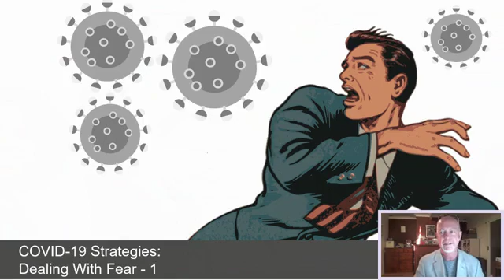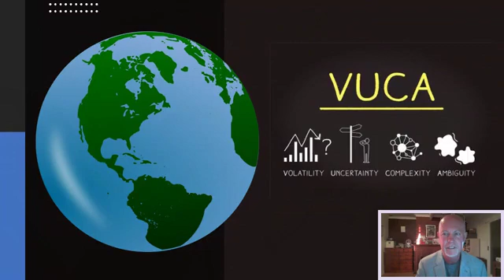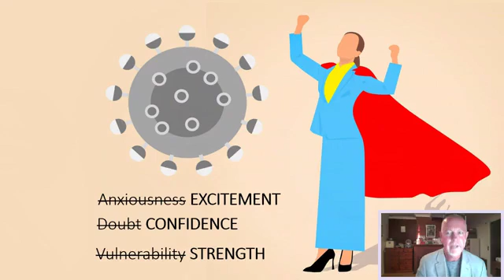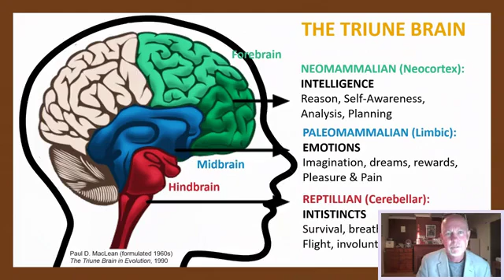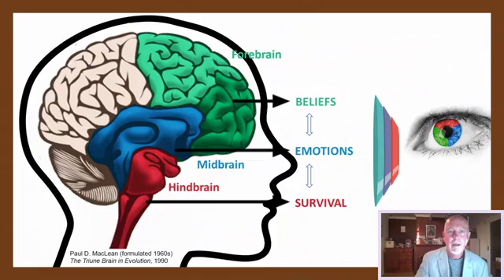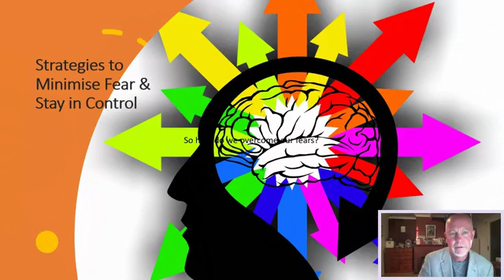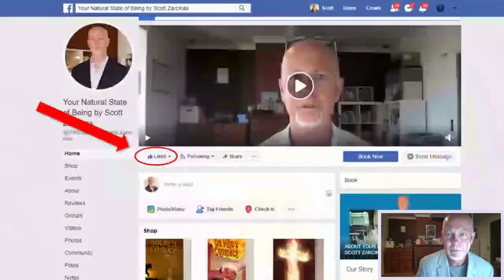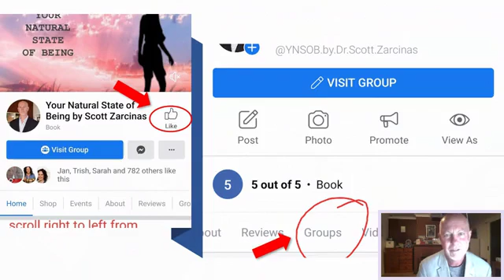COVID-19 Strategies: Dealing with Fear - 1